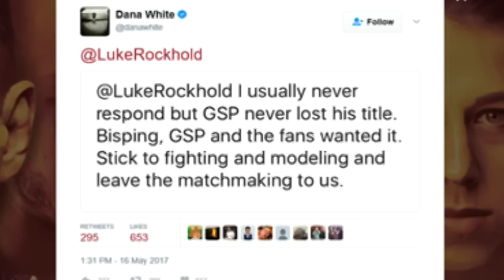Luke Rockhold Fires Back At Dana White: Think Before You Run Your Mouth, Dana Responds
Luke Rockhold fires back at Dana White: think before you run your mouth. Dana responds telling him to "Stick to modelling".